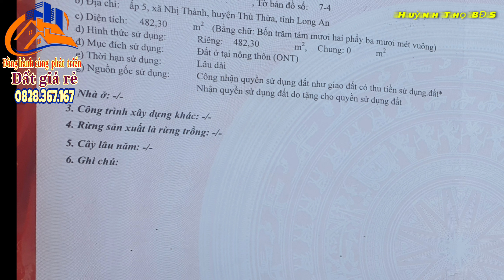🛑Tập 618🔰Bán nhà vườn, Nhà cấp 4, 13.5x37m cách Ql1A 200m2,Thủ Thừa, Long An - Đất giá rẻ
🔰 Kênh Youtube: Huỳnh Thọ BDS